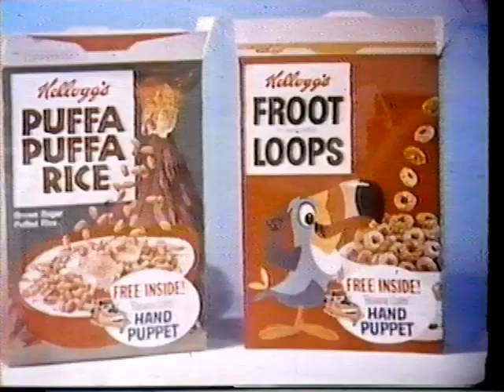Kellogg's "Banana Splits Hand Puppets" 60s TV Ad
Home transfer from VHS compilation.